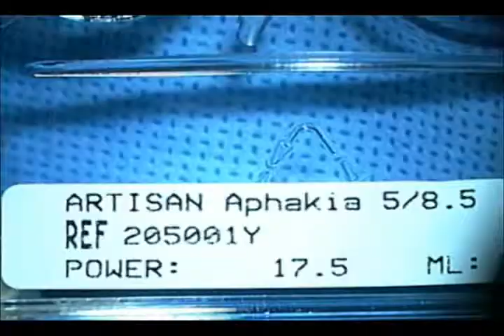Artisan Aphakic IOL in Dislocated IOL by Pf. C. K. Joo